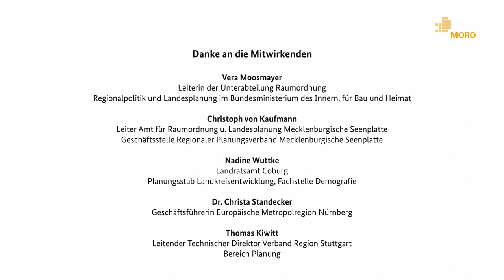25 Jahre Modellvorhaben der Raumordnung (MORO)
Das Forschungsprogramm Modellvorhaben der Raumordnung (MORO) setzt seit 25 Jahren deutschlandweit wichtige Impulse für eine nachhaltige Raumordnung. Kommunen und Regionen werden sowohl finanziell als auch mit wissenschaftlicher Expertise aktiv bei der Erprobung und Umsetzung innovativer Lösungsansätze für aktuelle und zukünftige Herausforderungen unterstützt.

Dabei reicht die thematische Bandbreite von öffentlicher Daseinsvorsorge bis zur Anpassung an den Klimawandel und interkommunale und internationale Kooperation. Von den modellhaften Handlungsansätzen, die in den einzelnen Vorhaben entwickelt und getestet werden, profitiert die Regionalentwicklung in hohem Maße.

In unserem Film blicken wir gemeinsam mit verschiedenen beteiligten Akteur*innen aus Politik und Verwaltung zurück auf 25 Jahre MORO zurück und sprechen über Erfahrungen und Erfolge. MORO ist ein Programm des Bundesministeriums für Wohnen, Stadtentwicklung und Bauwesen (BMWSB).

0:00 Intro
1:02 Vera Moosmayer, Leiterin Unterabteilung Raumordnung Regionalpolitik und Landesplanung BMI
1:35  Christoph von Kaufmann, Leiter Amt für Raumordnung und Landesplanung Mecklenburgische Seenplatte
2:08 Nadine Wuttke, Planungsstab Landkreisentwicklung Landratsamt Coburg
2:24 Dr. Christa Standecker, Geschäftsführerin europäische Metropolregion Nürnberg
3:29 Thomas Kiwitt, leitender Technischer Direktor Verband Region Stuttgart
4:15 25 Jahre MORO - durch Raumordnung Zukunft gestalten
4:50 Abspann

Auftraggeber: Bundesinstitut für Bau-, Stadt- und Raumforschung (BBSR)